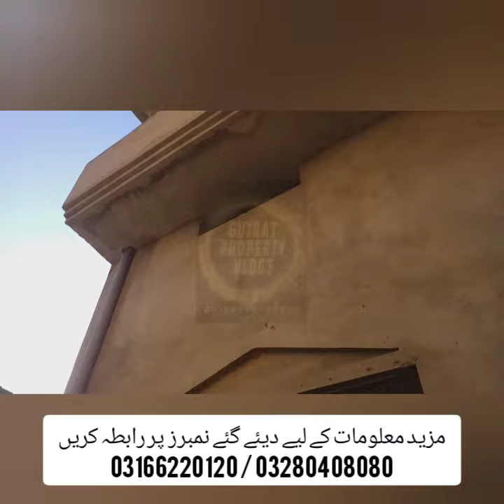تین مرلہ ڈبل سٹوری گھر برائے فروخت بامقام محلہ رحمت پورہ شاہ جہانگیر روڈ گجرات 3Marla House for sale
3 مرلہ ڈبل سٹوری گھر برائے فروخت بامقام محلہ رحمت پورہ شاہ جہانگیر روڈ گجرات | ڈیمانڈ 65 لاکھ | رابطہ 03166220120